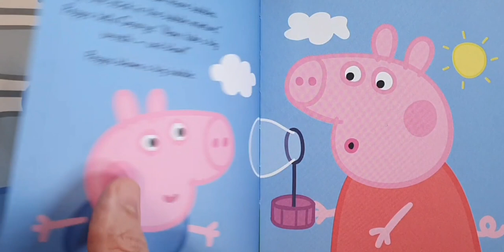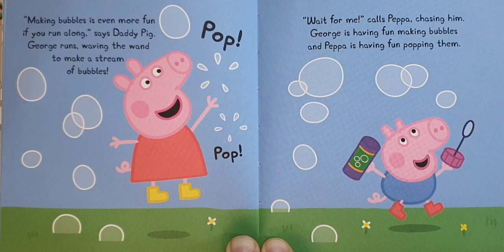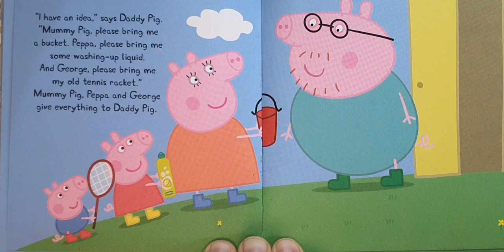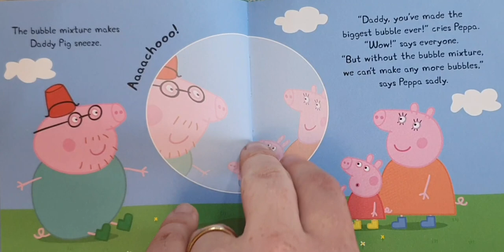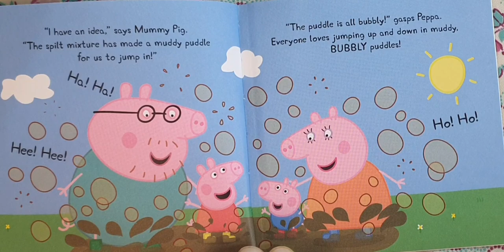Peppa Pig: Bubbles - Read Aloud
Peppa Pig loves making bubbles. George Pig needs a little help, but Peppa helps to pop them. And Daddy Pig makes the biggest bubble in the world, before making a muddy, bubbly puddle. Children's story read aloud